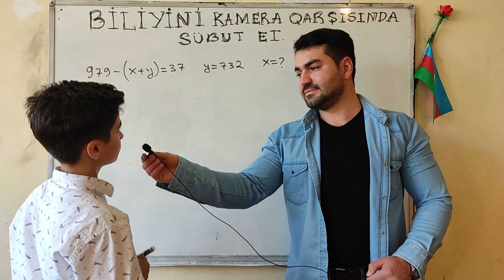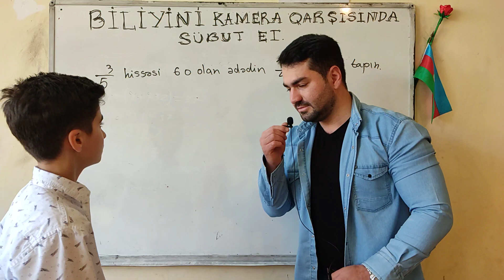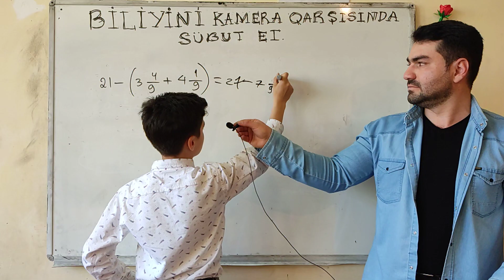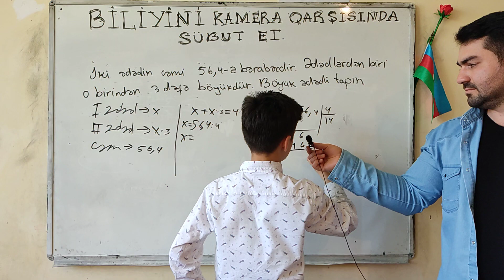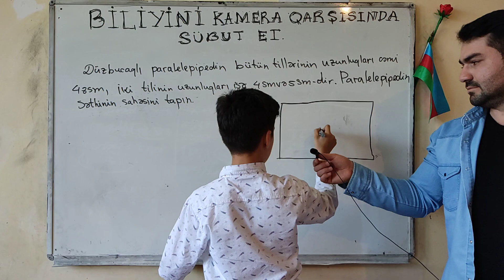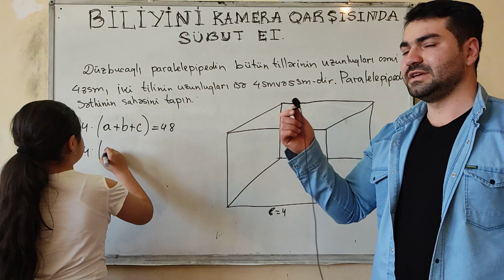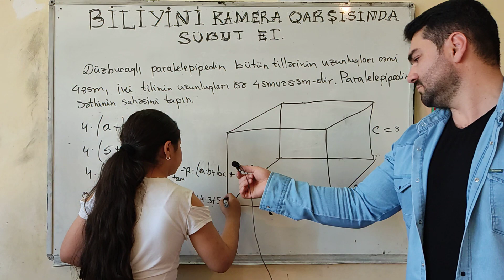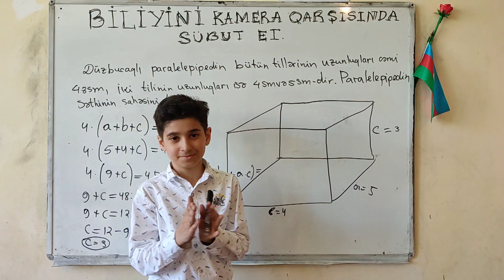Riyazi biliyini KAMERA qarşısında sübut et . Qaffar 5-ci sinif Riyaziyyatdan biliyini sınadı .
Bu videoda 5 -ci sinif şagirdi Qaffar 5-ci sinif riyaziyyat fənnindən riyazi biliyini 5 suala cavab verməklə sınadı .

şərhlər sizdən 😊

kanalıma abunə olmağı unutmayın 🤗